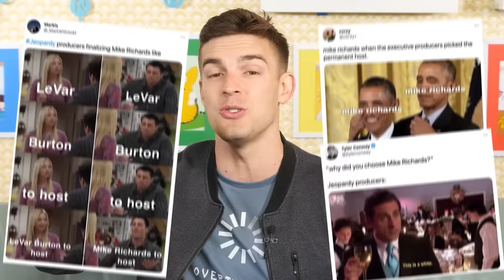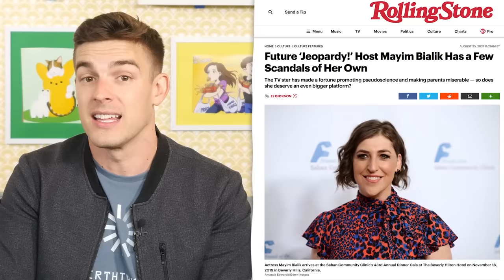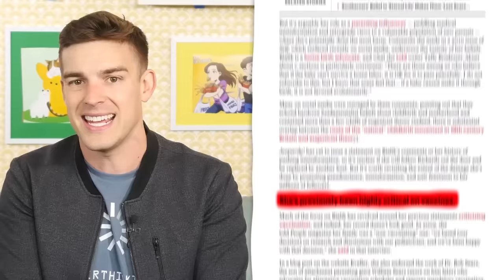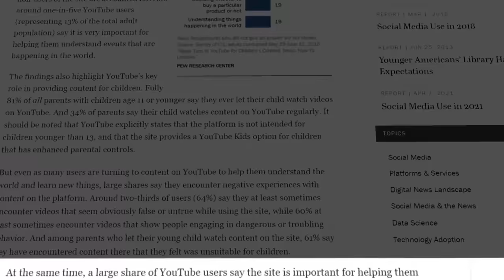Film Theory: I SOLVED The Jeopardy Host Controversy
Have you been keeping up with the search for the new host of Jeopardy? I've loved seeing all the different guest hosts. When they said they found a new host, I was surprised at the choice... less surprised when it fell through. I think the people behind Jeopardy need to broaden their horizons with who they are considering. I think they should consider me. Hear me out!  I think it is time for the old school Jeopardy to embrace new media and I think I have a strong case on how to do just that. Jeopardy, let's talk.

Get yourself some Theory Wear!

Credits:
Editor: Tyler Mascola, Dan "Cybert" Seibert, and Alex "Sedge" Sedgwick
Assistant Editor:  AlyssaBeCrazy